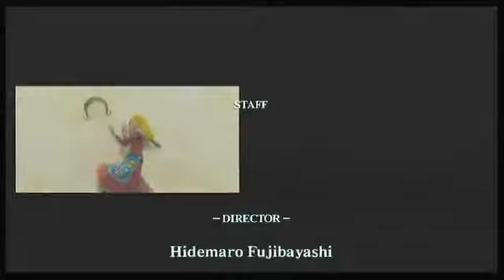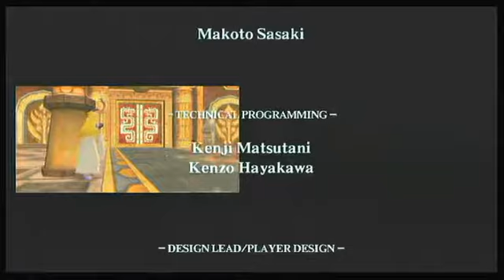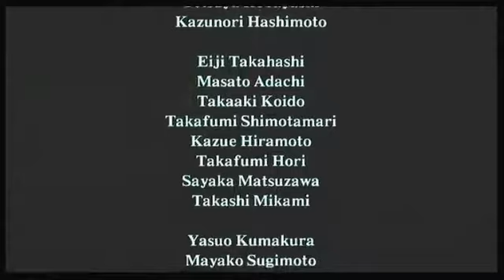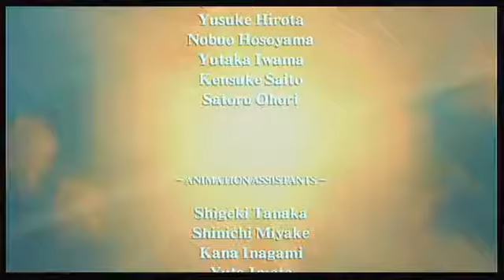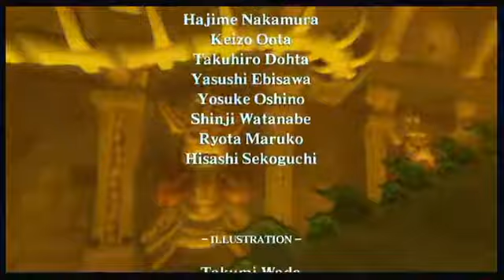Let's play / Live Stream Legend of Zelda: Skyward Sword Part 157 The Ending 2/Credits & Thoughts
The credits roll and I give my thanks to viewers who come across this Let's Play, thoughts on what I'll do next and thought on the game itself